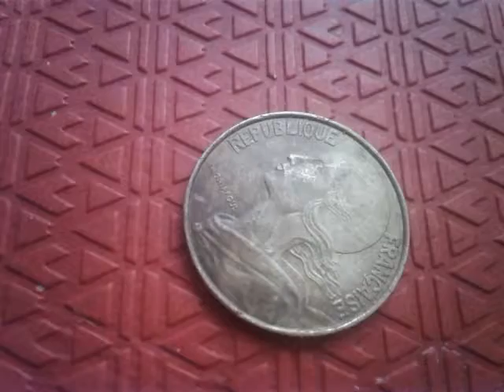20 Centimes Marianne1996 France Old Coin